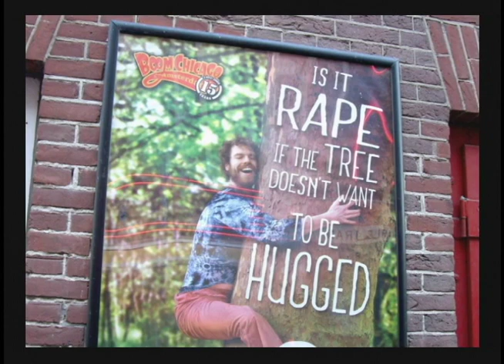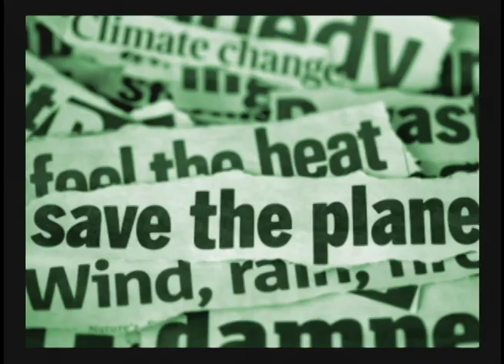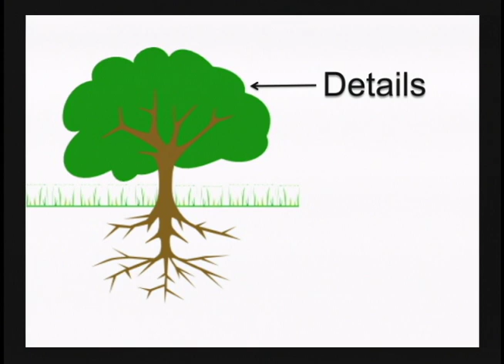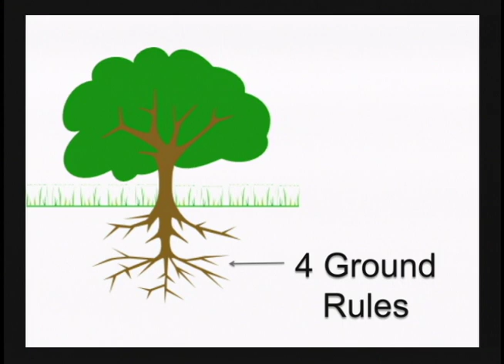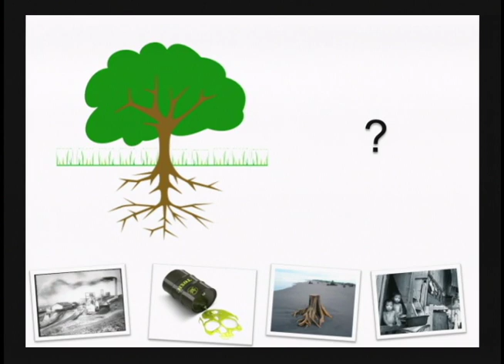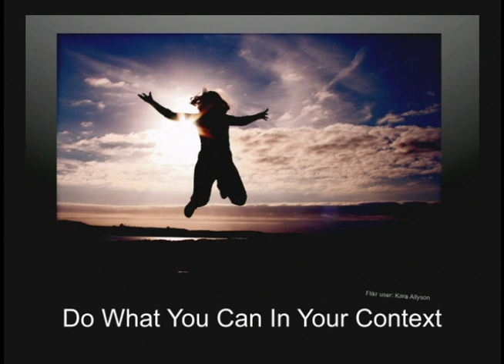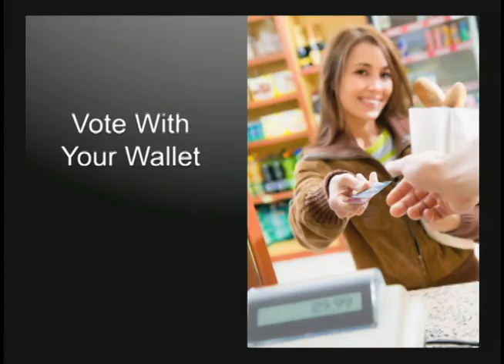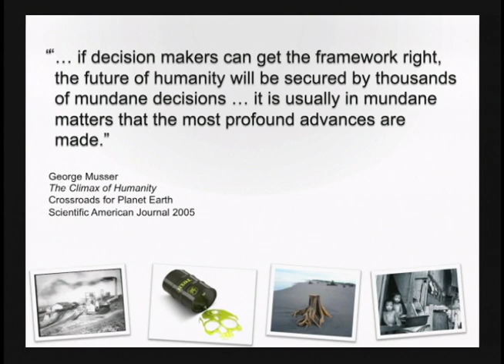TEDxOkanaganCollege-Tracy Lydiatt-Being Strategic About Sustainability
Tired of feeling frustrated and overwhelmed by sustainability and "going green"? Your Green Family Blueprint by Tracy Lydiatt explains what sustainability means in simple language, recognises that each family is unique and provides four principles to cut through the mountains of information about going green. Families can now have an easy to use, fun guide packed full of useful information, tips and activities that provide a flexible way to green your family home within your own budget and timeline. It is a must read for anyone wanting to save money while creating a healthy future for their family!

Tracy Lydiatt is an international expert and TEDx speaker on sustainability. In 2005, Tracy had a profound moment while working in the Arctic as a geologist that changed her career trajectory forever. Because of this, she is among the first graduates of the award-winning Masters of Strategic Leadership towards Sustainability program at Blekinge Institute of Technology in Sweden. She has lived and/or worked in Canada, USA, Mexico, Argentina, Singapore and Australia, giving her insider knowledge into what sustainability looks like for different people. She is a green families guru, sustainability advisor, author and educator passionate about empowering families while on their journey to "go green".

Tracy's unique skills of synthesizing massive amounts of information combined with effective communication skills provide families the support they need to cut through the mountains of information on "going green". Her mission is to take the 'mental' out of environmental by using strategies in easy to understand language, empowering families to create healthy homes and strong communities without going broke or crazy in the process.